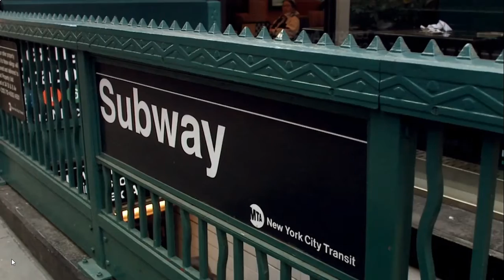MEMORY TRAINING #2 NARRATIVE BRAIN GAMES Series 1 Ep 3 AUGMENTED REALITY Game 4 timestamp 15 00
The power of stories  . We are hard wired to pay attention to overarching narrative . Notice the wedding ring .    Stories even made up stories like this story grab out attention .    Research tells us when we try to remember a list of just 10 items ,  on average , recall hovers beteeen 5 and 7 items  . Prescribe an ordered list and recall rates are driven lower still   .To run the original experiment  EXP 1  timestamp  11.40 series ep3  .   To run our experiment watch the video wait 5 days and try to recall the list . Failed to get all 10 return here  to see what you missed ,  What was your score and did you run the video with sound or were you silent viewing inside you mind eye ?

When you AUGMENT REALITY  recall is amplified      DON'T TAKE OUR WORD FOR IT   SEE FOR YOURSELF   9 even 10 items in order  should be easy . Struggling to see the relevance ..Maybe  H.A.T could be an acronym .  A crude  trigger that helps  you to  link and recall 3 areas of the brain involved in memory formation    . Hippocampus ,  Amygdala  and Temporal Lobe .   maybe you switch out some of the objects and people  for objects and people in the episode to amplify recall    .  . Brain games is broadcast by national geographic . the  full series is availiable to stream on disney plus now with a 7 day free trail